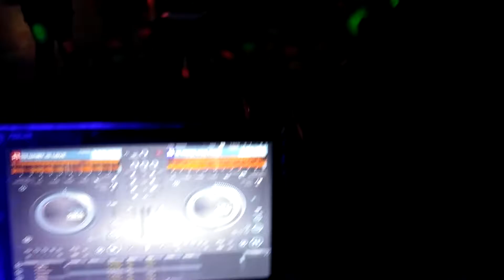Fun disco avec les années 90